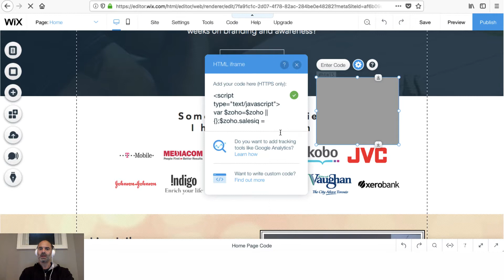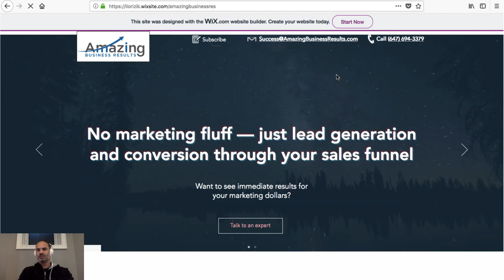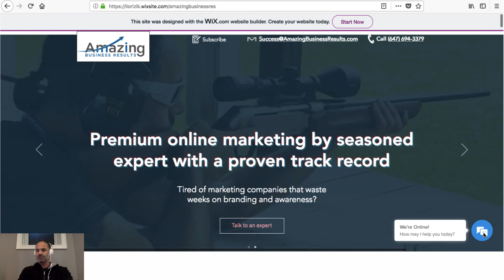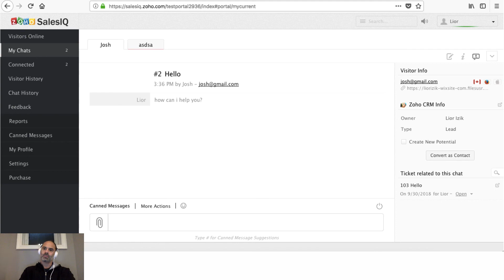Zoho SalesIQ Integration With Wix - Position Problem Fixed!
Looking to learn how to create and maintain your own Zoho CRM system? Check my Zoho CRM Course

My name is Lior Izik and I am a Business Coach and a Premium Zoho Partner located in Toronto, Canada. Our company provides various Zoho and Business solutions.

My Book